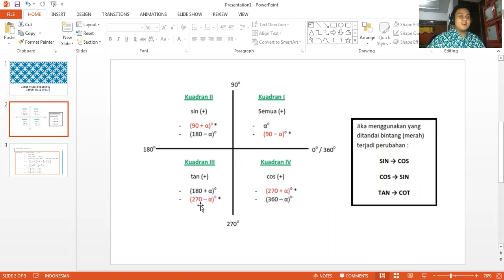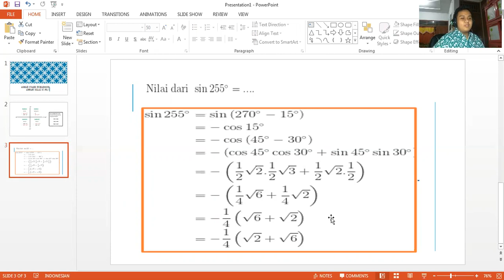Cara CEPAT ngerjain Soal Persamaan Trigonometri Bentuk Kuadrat | Ahmad Syauqi XI MIPA 1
Soal Persamaan Kuadrat Trigonometri | Ahmad Syauqi XI MIPA 1 | Matematika Peminatan